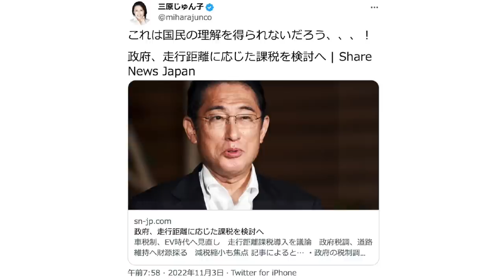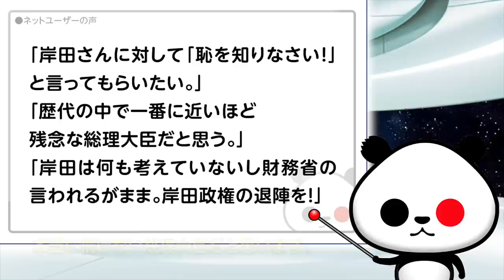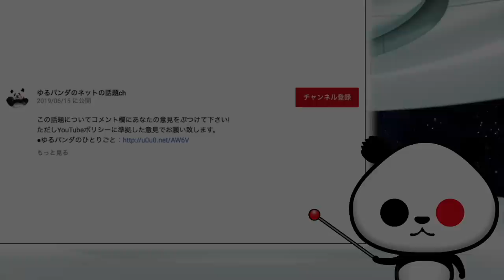政府の走行距離課税導入検討に三原じゅん子議員「これは国民の理解を得られないだろう」が話題